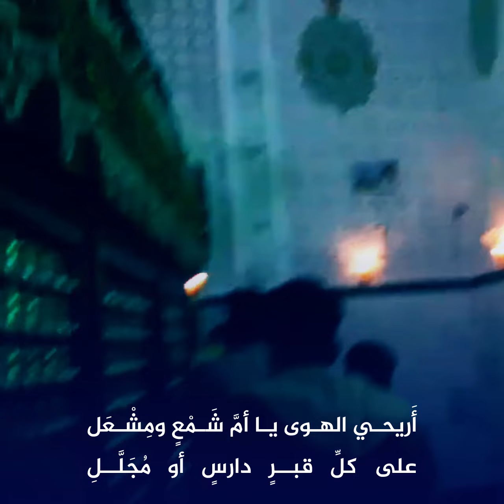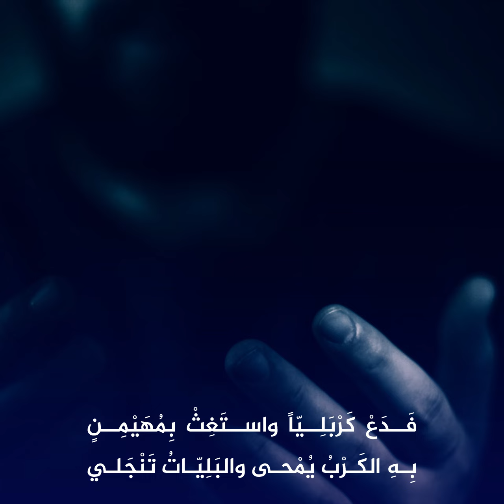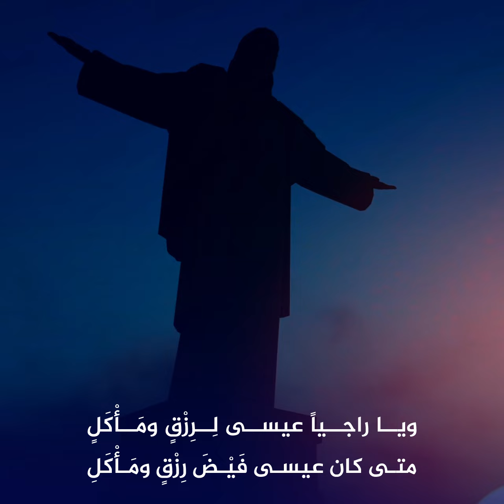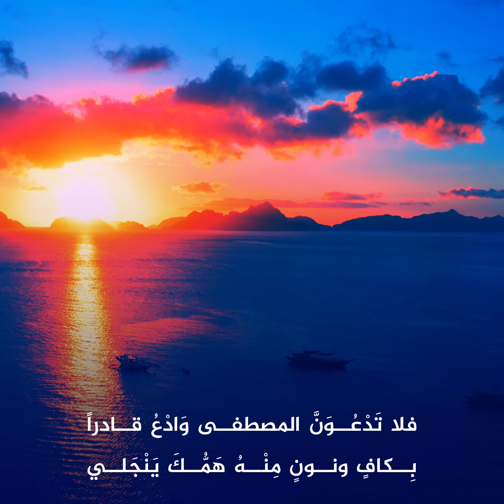القصيدة التوحيدية .. أَريحي الهوى يا أمَّ شَمْعٍ ومِشْعَل